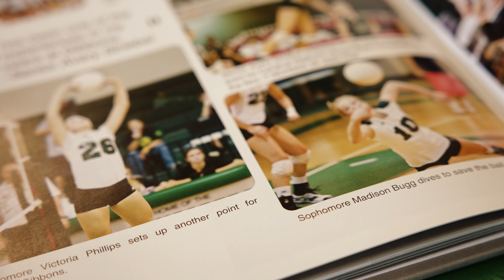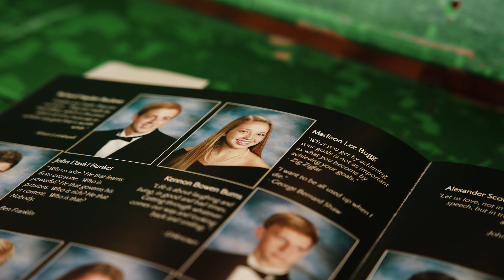Athletic Hall of Fame 2023: Madi Bugg